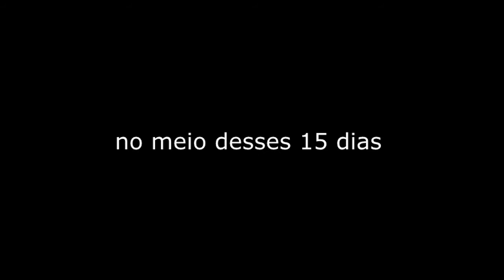Edição ilimitada by crossfire al #1